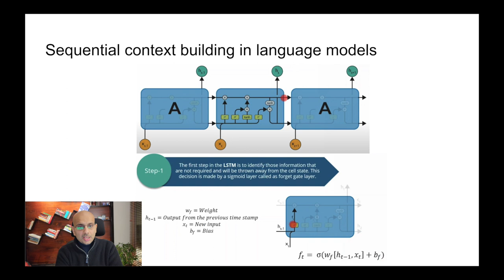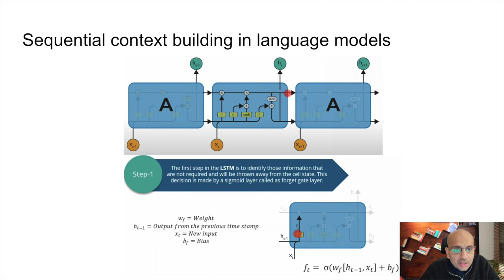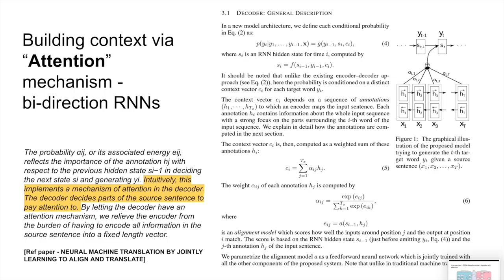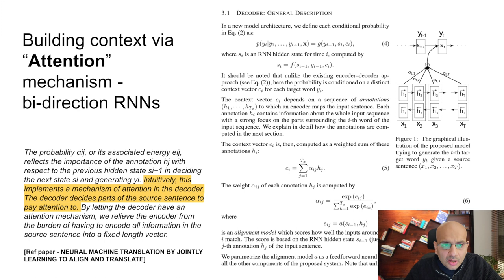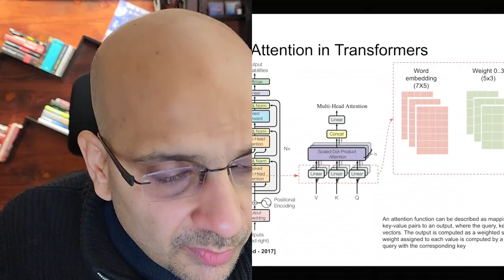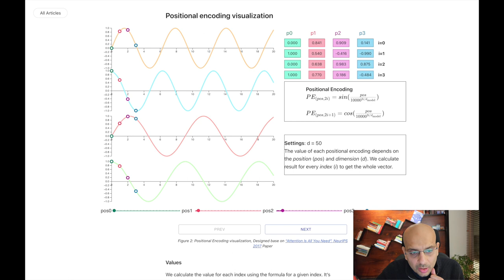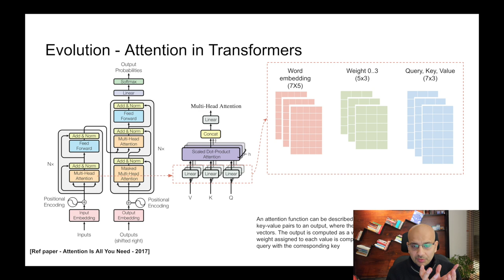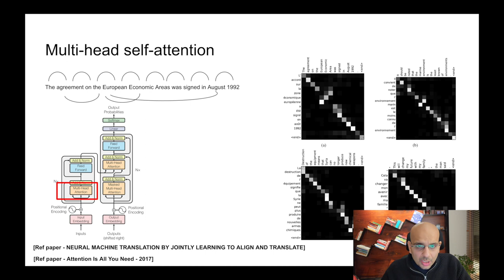Transformer based new AI Language Models - Chat GPT 3 by OpenAI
The video talks about recent advancements in AI-Language Models specifically going deep into Transformer Models, and understanding Attention / Context in language.